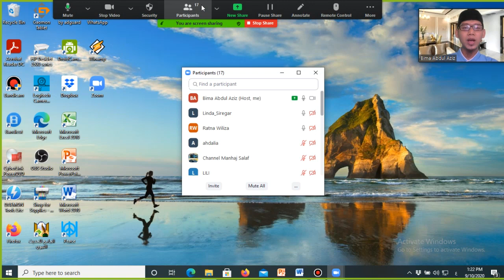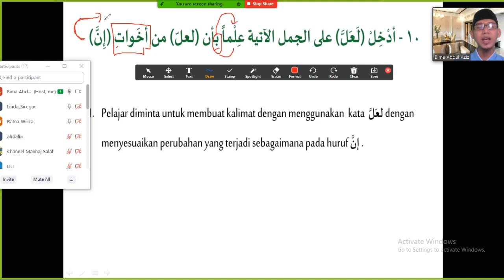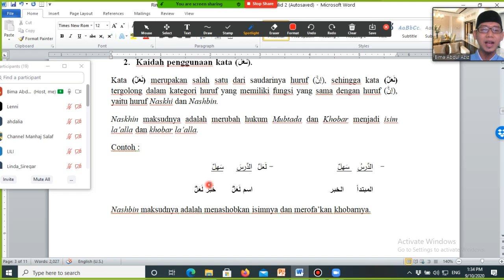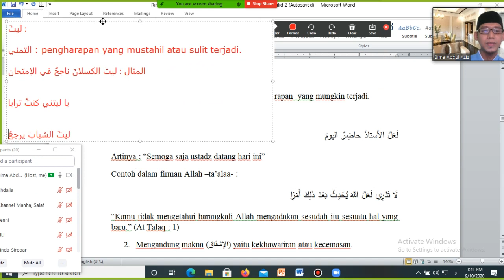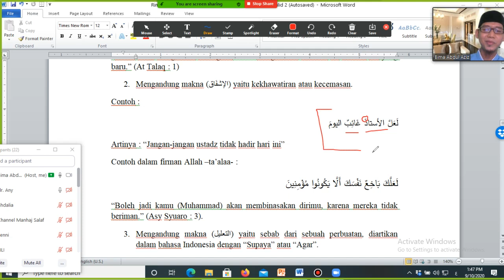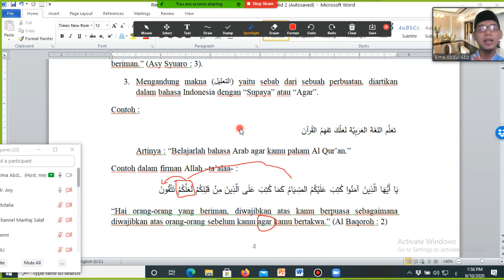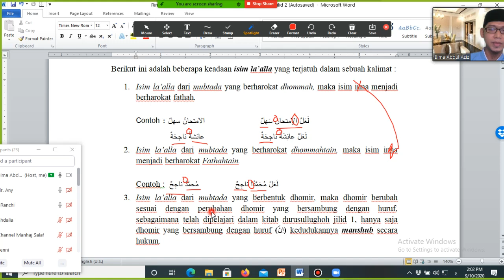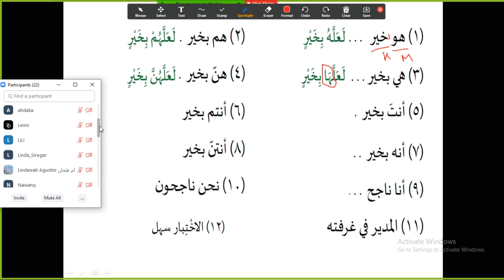Kaidah 4 kata (لعل) Dars 1 Kitab DL2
Rekaman kajian bahasa Arab kelas ummahat masjid Al Aqsho kamis siang